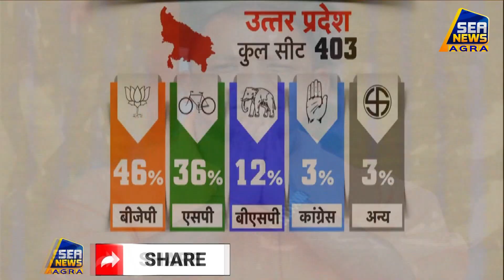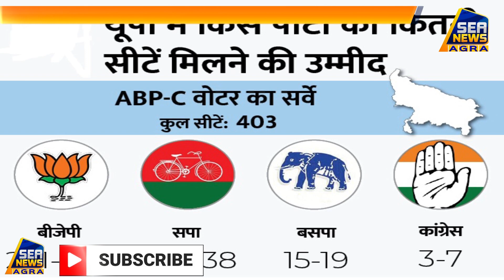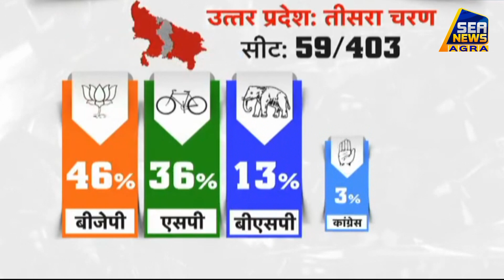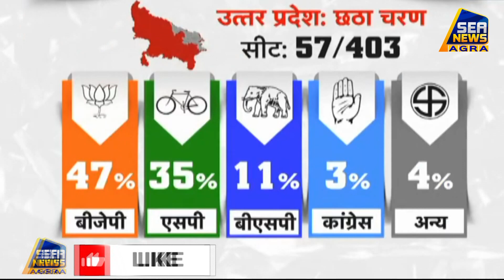सभी एग्जिट पोल में योगीराज की वापसी के आसार